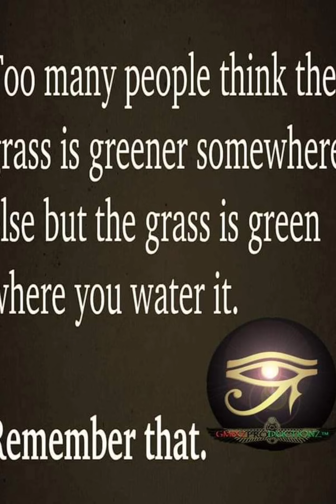"We do have super heros"😘😘🤫🤔- Angel Abraham